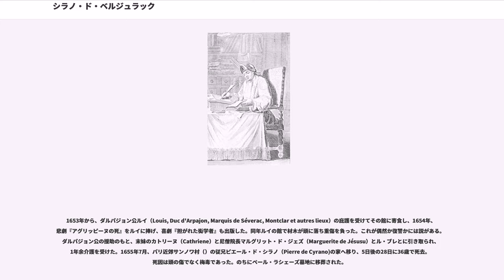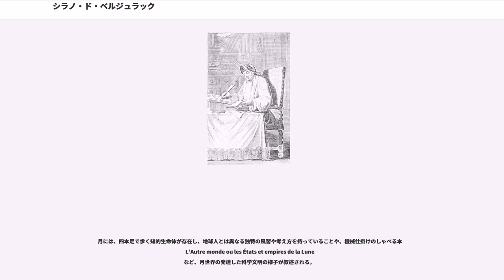シラノ・ド・ベルジュラック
サヴィニヤン・ド・シラノ・ド・ベルジュラック（、1619年3月6日 - 1655年7月28日）は、フランスの剣術家、作家、哲学者、理学者。

1897年上演されたエドモン・ロスタンの戯曲「シラノ・ド・ベルジュラック」により名を知られた。作品の中では、容貌（大きな鼻）に悩みながら、一人の女性を胸中で恋い慕い続け生涯を終えていく、騎士道精神や正義感の強い男として描かれる。

1619年、パリ高等法院（Le Parlement de Paris）に席をもつ弁護士アベル・ド・シラノ（Abel de Cyrano）の第四子として、パリのドゥ・ポルト街（rue Deux-Portes、現在のパリ2区デュッスーブ街 ）に生まれる。母はエスペランス・ベランジェ（Espérance Bellanger）。時はブルボン朝のルイ13世の治下、三十年戦争の時期にあたる。

幼少時は祖父からの領地であったサン＝フォルジュ(）の司祭宅で教育された。サン＝フォルジュはパリの西南西30km、現在のイヴリーヌ県の南域の小都会で、その中にベルジュラックという一郭がある。シラノの「ド・ベルジュラック」は、そこに由来する。（ドルドーニュ県のベルジュラック市とは別。）

10歳でパリ大学に附設するボーヴェ学院（）の前身リジュー学院（）に入学し、1639年、20歳で学園を離れた。

生涯の友アンリ・ル・ブレ（Henri Le Bret）と共に、カルボン・ドゥ・カステルジャルー（Carbon de Casteljaloux）隊長指揮のガスコーニュの青年隊に入隊した。しかし出世には至らず、1640年、三十年戦争のアラスの攻囲戦で重傷を負い、翌年軍隊を去ってパリに戻り、回復後さらに剣術を習った。百人を相手にして2人を殺し7人を傷つけた武勇伝が、ル・ブレの書翰をもとに伝わっている。

また、科学、哲学を研究し、デカルトの論敵の自由思想家、ピエール・ガッサンディやラ・モト・ル・バイエ（）に学んだと言われる。また、ポール・スカロン、シャペル（）、モリエールなど自由思想的文人とも交わって、唯物論的な文筆生活を送った。

このころから、1653年まで、彼は年長の諧謔詩人シャルル・コアポー（）と同性愛の関係を結び、その間の通信文が伝えられている。

1648年に貴族とパリ高等法院とが王権に逆らったフロンドの乱が始まると、シラノは経済的な理由から反マザラン派に属し、宰相マザランを風刺する詩集『レ・マザリナード』を書くが、2年後には一転、『フロンド派に反対する手紙』を書き、反マザラン派を攻撃した。このとき年来の友人たちと次々に諍いを起こした。
1653年から、ダルパジョン公ルイ（Louis, Duc d'Arpajon, Marquis de Séverac, Montclar et autres lieux）の庇護を受けてその館に寄食し、1654年、悲劇『アグリッピーヌの死』をルイに捧げ、喜劇『担がれた衒学者』も出版した。同年ルイの館で材木が頭に落ち重傷を負った。これが偶然か復讐かには説がある。ダルパジョン公の援助のもと、末妹のカトリーヌ（Cathriene）と尼僧院長マルグリット・ド・ジェズ（Marguerite de Jésusu）とル・ブレとに引き取られ、1年余介護を受けた。1655年7月、パリ近郊サンノワ村（）の従兄ピエール・ド・シラノ（Pierre de Cyrano)の家へ移り、5日後の28日に36歳で死去。死因は頭の傷でなく梅毒であった。のちにペール・ラシェーズ墓地に移葬された。

『月世界旅行記』は没後の1656年、ル・ブレが序文、伝記を付して出版し、『太陽世界旅行記』は1662年に刊行された。あわせて、SFの先駆的な作品とされる。

『衒学者先生』は、モリエールが『スカパンの悪だくみ』（Les Fourberies de Scapin （1671））に剽窃したことで、却って知られた。

また、ジャック・ロオー（）が1671年に出版した『物理学概論』（Traité de Physique）は、生前のシラノの草案によるとされる。

作品の冒頭では、作中人物たちの会話によって、月は光の円盤などではなく地球と同じような天体であり、立って歩くこともできるだろうということ。もしかしたらそこ...